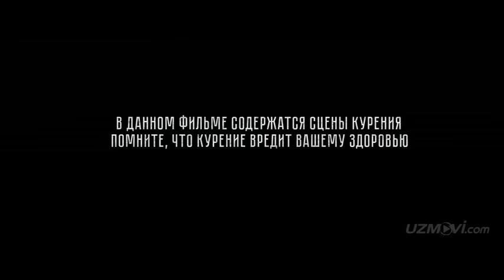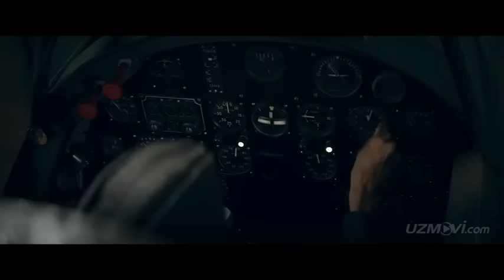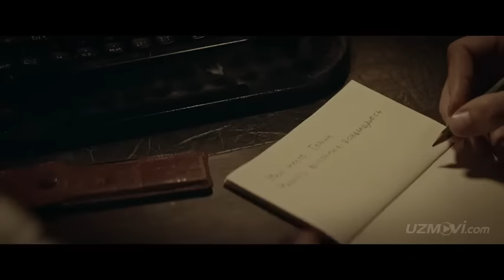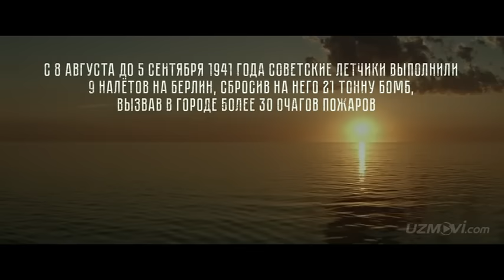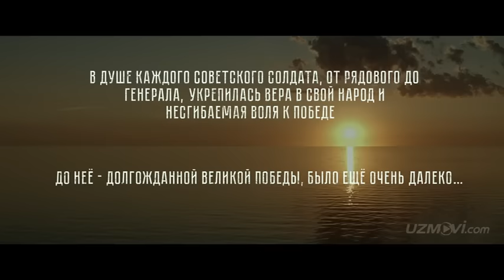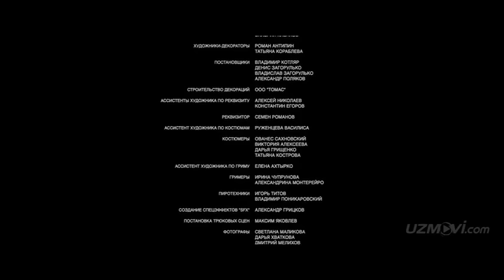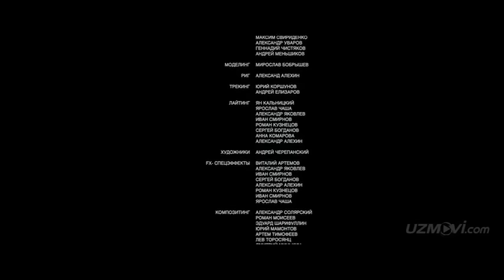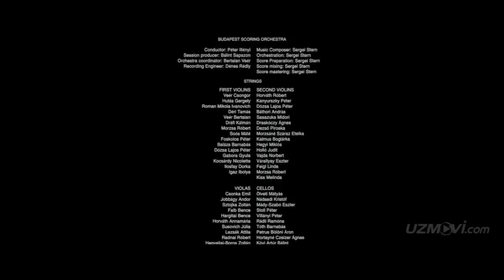1941-yil Berlin Uzbek tilida uzmovi.com